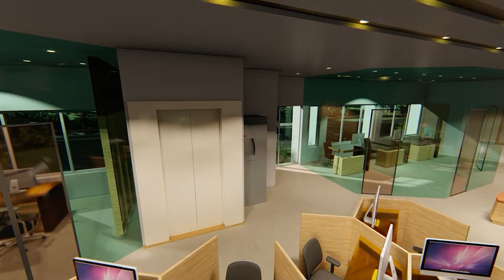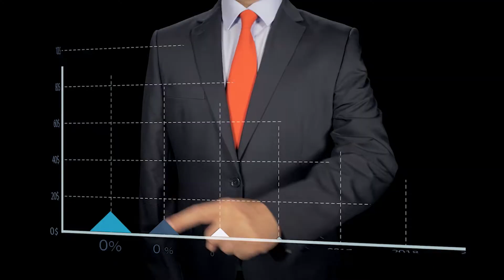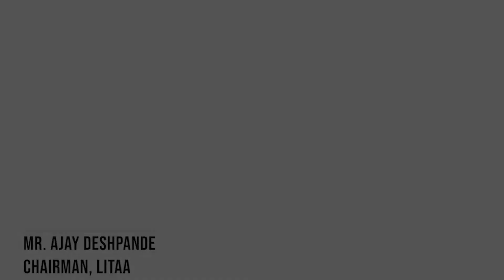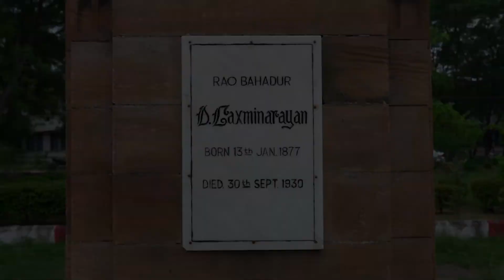LIT Incubation Center (Proposed) 3D WalkThrough Video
LIT Alumni Association (LITAA ) and LIT has jointly proposed  6000 Sq.ft. world class Incubation Centre at LIT. This is going to be a milestone project by LITAA and LIT Students will get a chance to nurture their ideas and dreams of becoming an Entrepreneur.